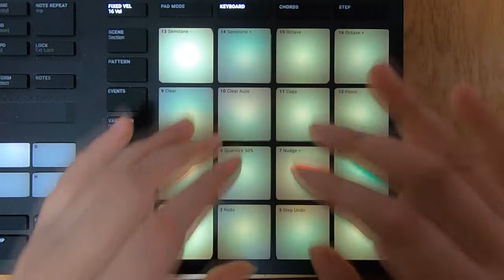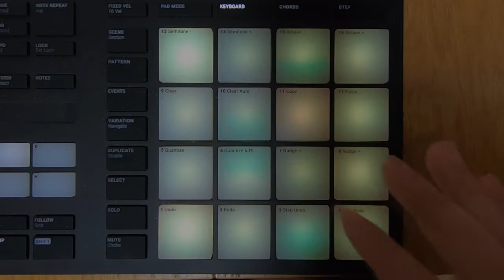叩いてみたArchers of Loaf 「Audiowhore」 finger drum cover on maschine mk3